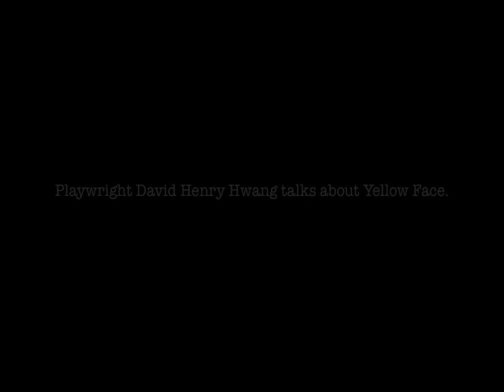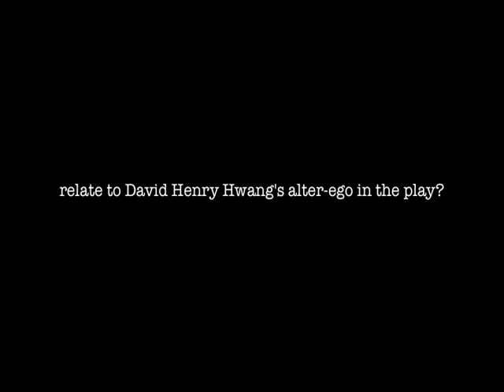Interview with David Henry Hwang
"Yellow Face" playwright David Henry Hwang talks about some of the background of the play, including the issues that inspired him to write it and what the characters represent.

"Yellow Face" plays at the Dowling Studio of the Guthrie Theater, February 4 - 21, 2010.